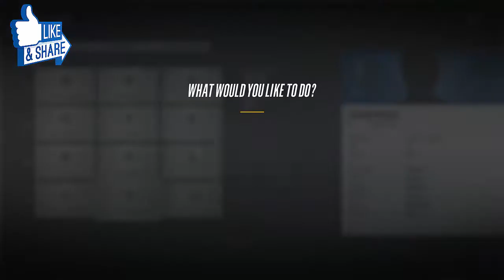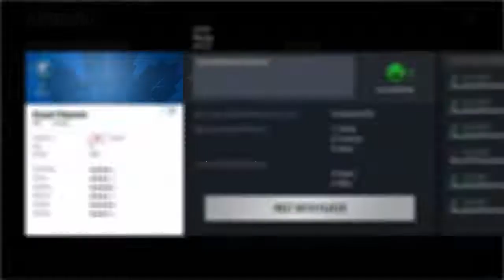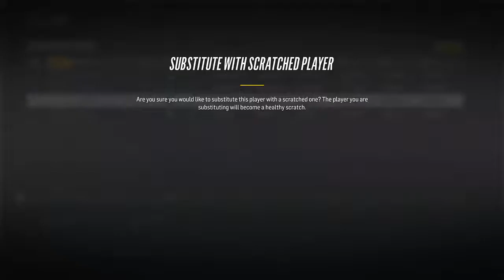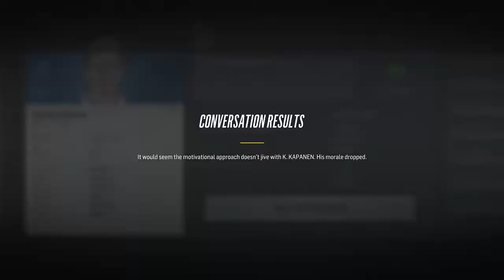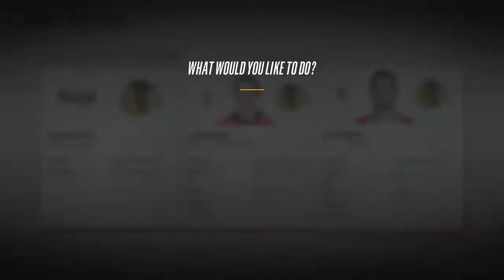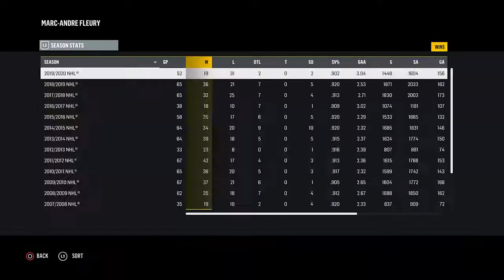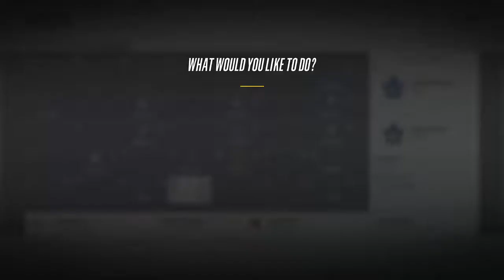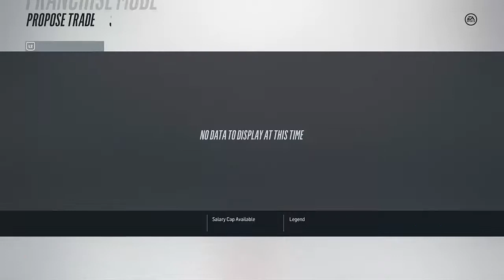NHL 18 Road to the Cup Toronto Maple Leafs Ep 11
Welcome to Franchise Mode
I'm doing an franchise Mode with Toronto Maple Leafs  END THIS DROUGHT without winning the Cup..Can we Being Cup Home

PSN: JuliaNHL2008